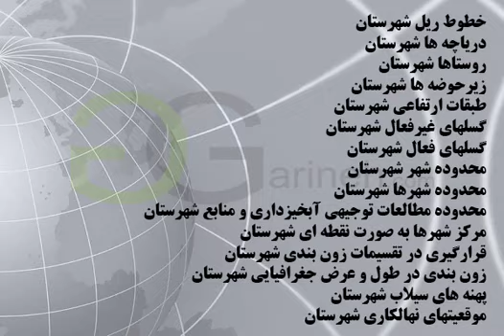شیپ فایل های شهرستان سوادکوه